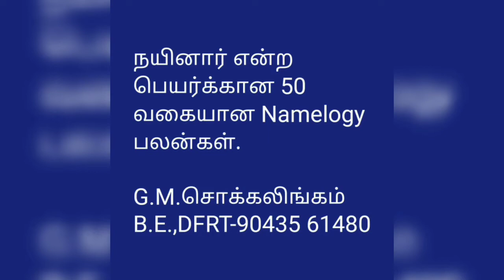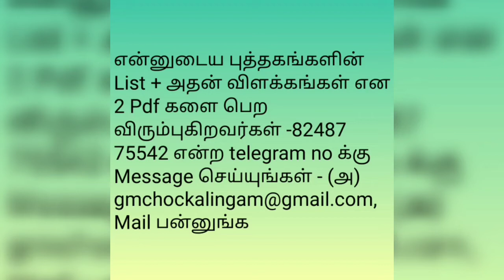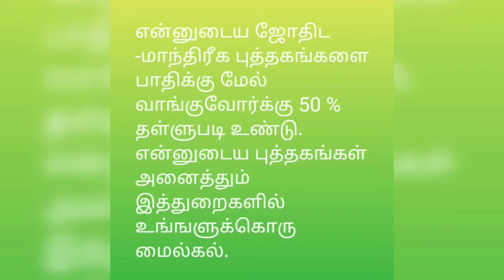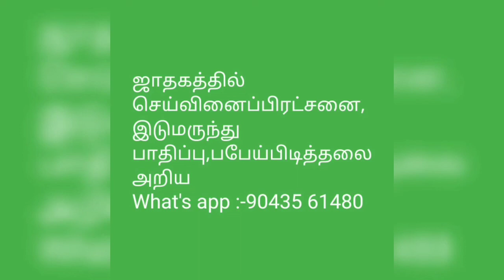நயினார் என்ற பெயர்க்கான 50 வகையான Namelogy பலன்கள்@tirunelvelijothidarchockalinga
அனைத்து விதமான